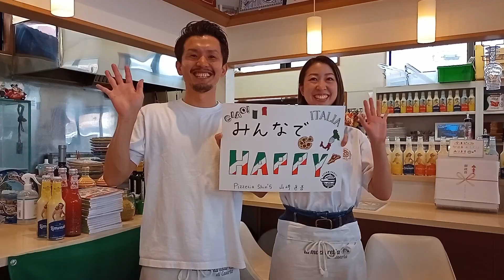【第9弾 佐世保・佐々編】令和4年秋開業！西九州新幹線開業PRメッセージ動画⑨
令和4年秋の西九州新幹線開業に向けたリレー動画の第9弾です（特別な許可を得て撮影しています）。県内各地域で頑張っている方々の新幹線に対する期待やお客様をお迎えする気持ちを、長崎出身の3人組若手グループMADz’sの楽曲に乗せて、一言メッセージで表現する佐世保・佐々編の動画を公開しますので、是非ご覧ください！なお、これまで公開してきた動画は